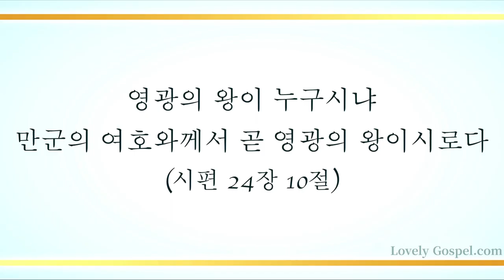나의 하나님 받으소서 (Take These Gifts, 633장) - 이다정 (Lee Da Jeong)/(Piano: 방수연)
'영광의 왕이 누구시냐 만군의 여호와께서 곧 영광의 왕이시로다'(시24:10)

'이는 하나님의 영광의 광채시요 그 본체의 형상이시라 그의 능력의 말씀으로 만물을 붙드시며 죄를 정결하게 하는 일을 하시고 높은 곳에 계신 지극히 크신 이의 우편에 앉으셨느니라'(히1:3)

하나님의 본체이시며 영광의 광채이신 예수 그리스도의 권세와 은혜 안에서 우리의 모든 죄를 사함받고 모든 피조물들이 고대하는 하나님의 자녀되게(롬8:19)하신 축복에 감사하며 이 찬양 바칩니다.

이번 주 165번째 찬송 곡으로 메조 소프라노 이다정님과 피아니스트 방수연님의 '나의 하나님 받으소서'-633장’ 들려 드립니다.